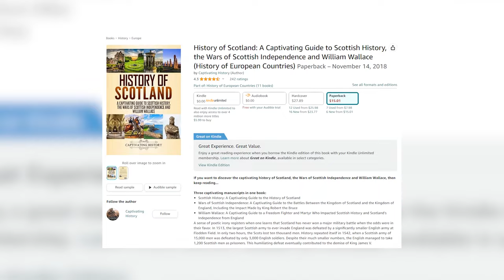Was Disney’s Brave Inspired by History?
A sense of poetic irony registers when one learns that Scotland has never won a major military battle when the odds were in their favor. In 1513, the largest Scottish army to ever invade England was defeated by a significantly smaller English army at Flodden Field. In only two hours, the Scots lost ten thousand men. History repeated itself in 1542, when a Scottish army of 15,000 men was defeated by only 3,000 English soldiers. Despite their much smaller numbers, the English managed to take 1,200 Scottish men as prisoners. This humiliating defeat eventually contributed to the demise of King James V.